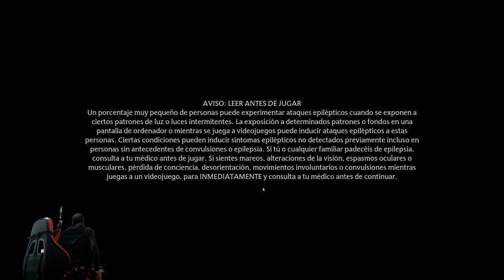Continuamos en HogwartLegacy Día03/1